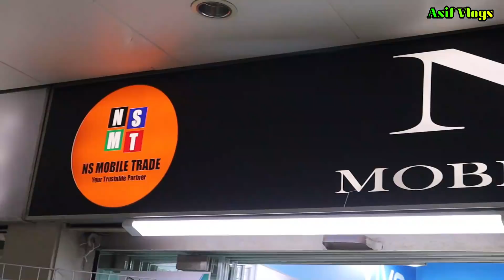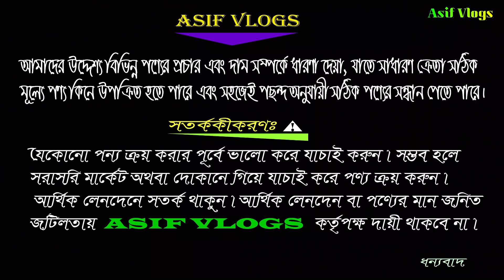ঝড়ের গতিতে দাম কমলো সকল মোবাইলের😱 Smartphone Price In Bangladesh 2021📱Mobile Phone Price🔥Asif Vlogs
Address:
SHOP NAME:- NS MOBILE TRADE
Leve ★5,Block★B, Shop ★45
Bashundhara City Shopping Mall,
Panthapath Dhaka-1205.